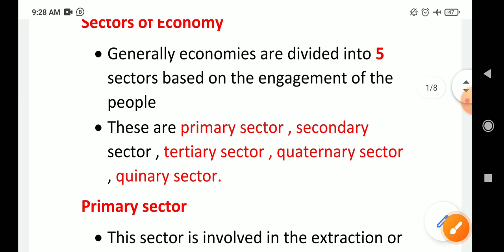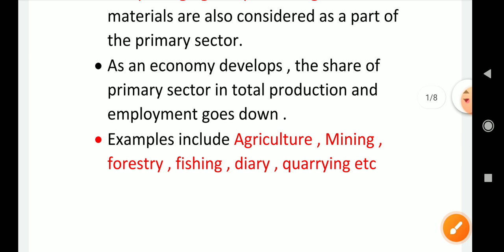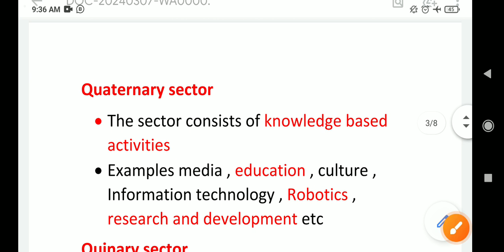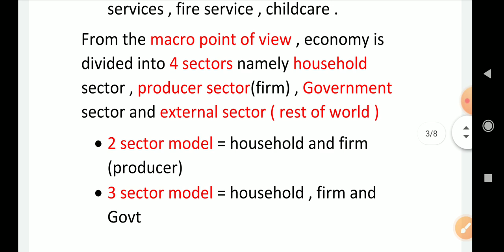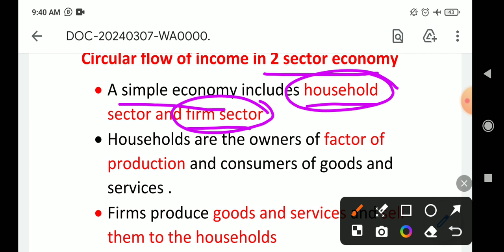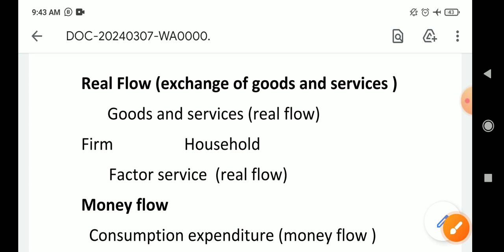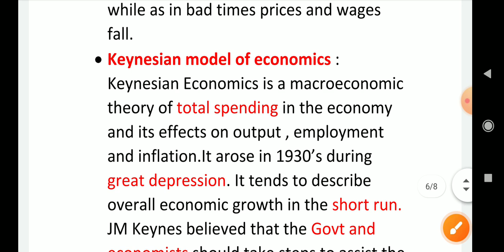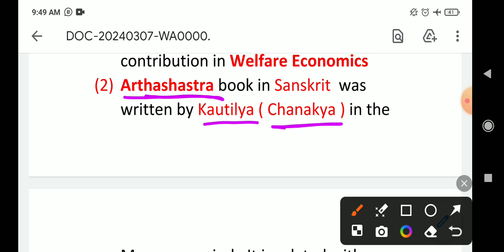Economics sectors of Economy, Classical and Keynesian economics lecture 3